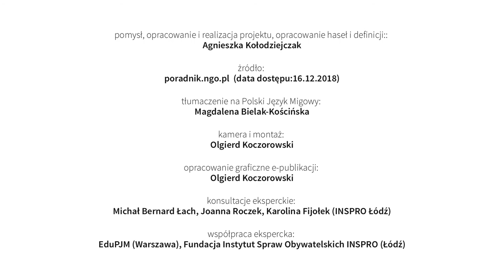1 procent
pomysł, opracowanie i realizacja projektu, opracowanie haseł i definicji:
Agnieszka Kołodziejczak

kamera i montaż:
Olgierd Koczorowski

opracowanie graficzne e-publikacji:
Olgierd Koczorowski

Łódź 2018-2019